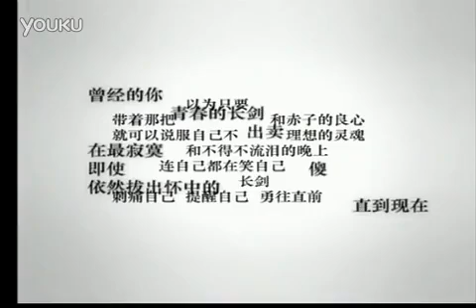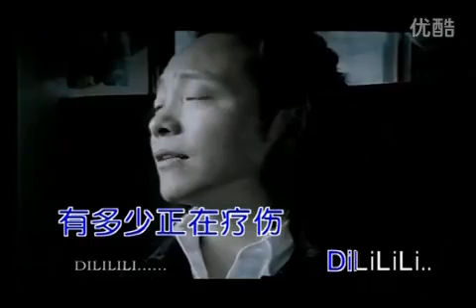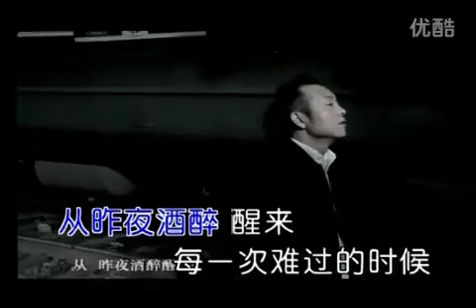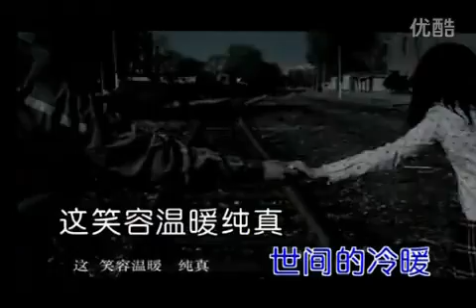许巍 曾经的你MV 标清流畅版